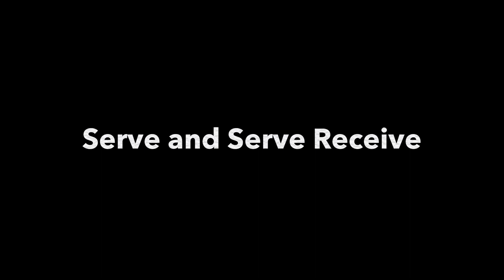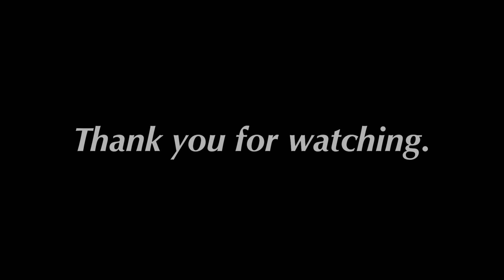Edward Ly State Championship Highlights (No Music)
Intro 0:00
Attack 0:04
Blocking and Defence 4:49
Serve and Serve Receive 5:54
Outro 10:18